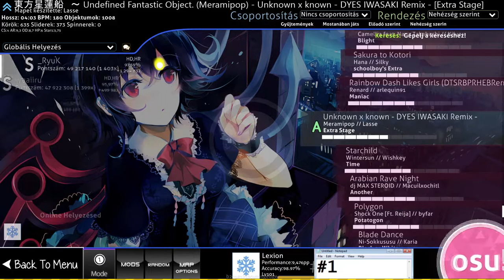superuser | Meramipop - Unknown x known - DYES IWASAKI Remix - [Extra Stage] | 97,01% FC 230pp #45